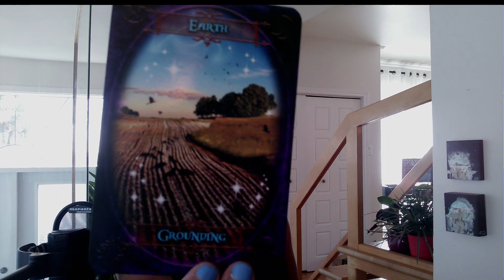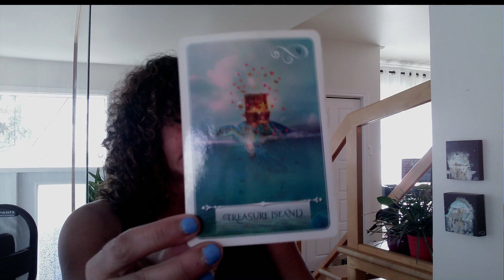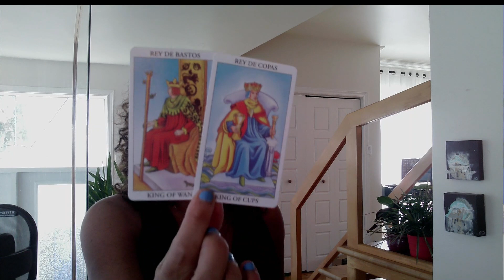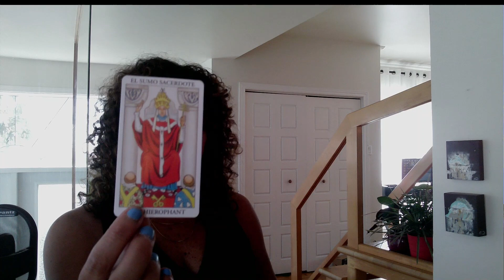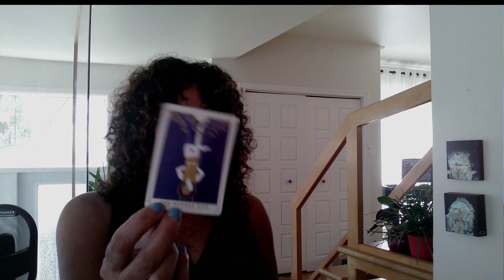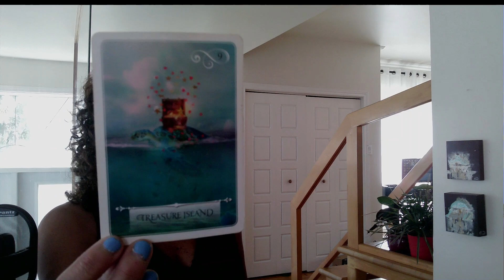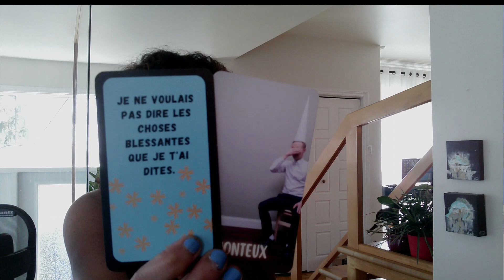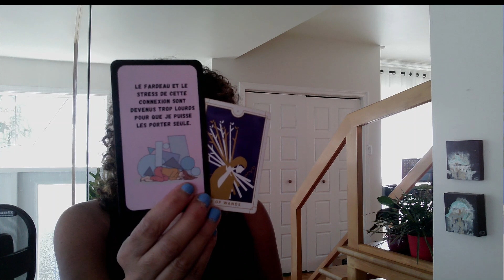Il sait que le fardeau de ce lien reposait uniquement sur vos épaules 😵‍💫Tu es si belle 😍♥️